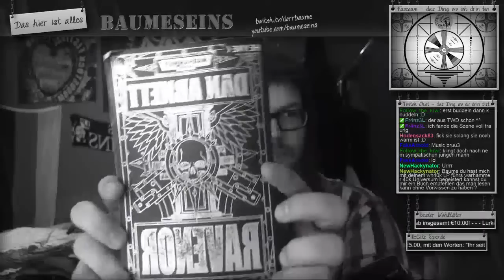[live] Pineview Drive - feat. Trollin - Part 15